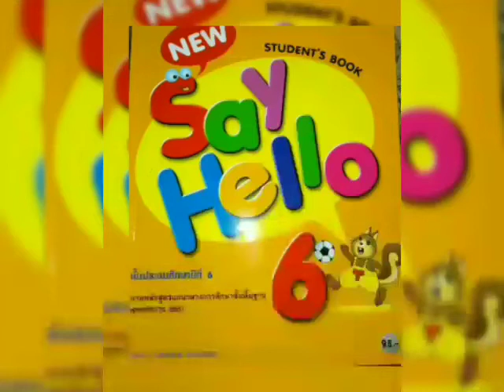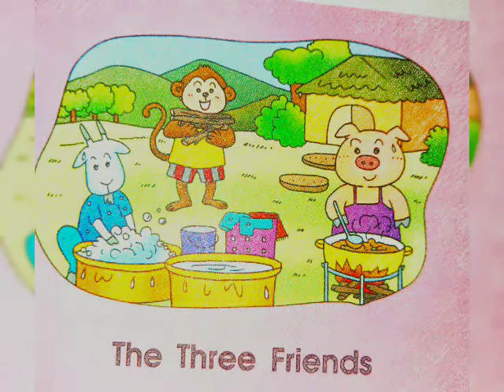The Three Friends